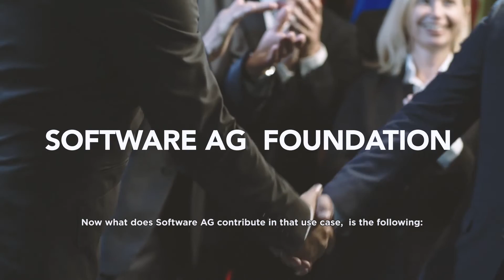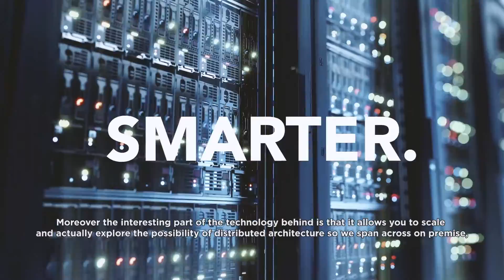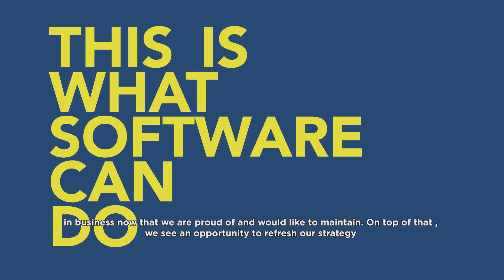Tech Trends in Asia 2019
Anneliese Schulz, Regional President of Software AG Asia Pacific Japan talks about tech trends she sees in Asia in 2019